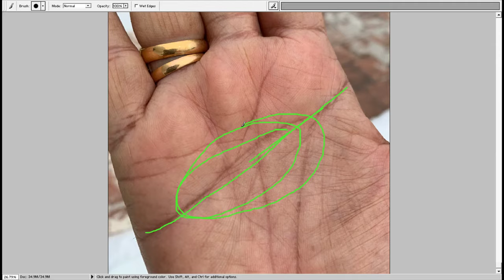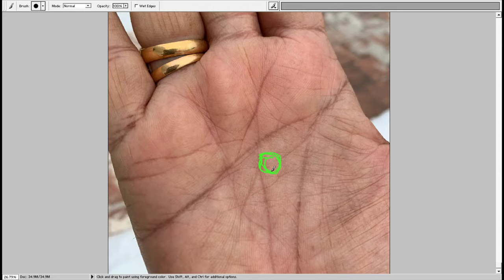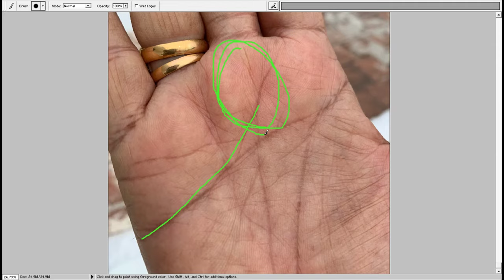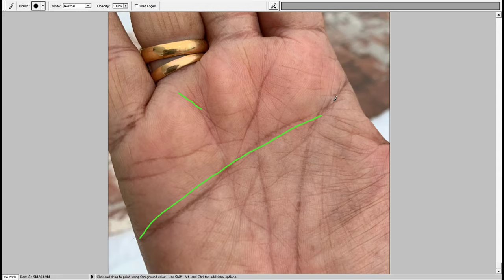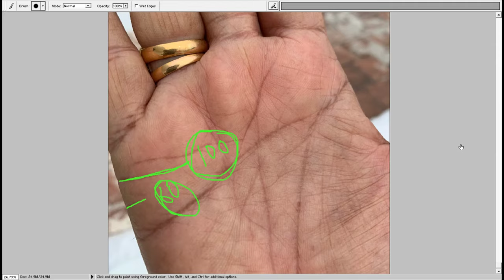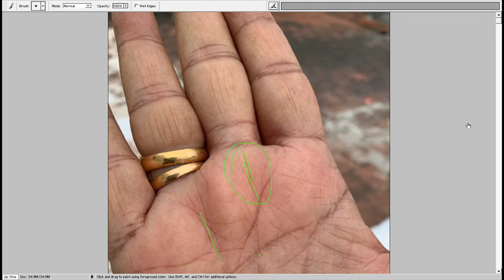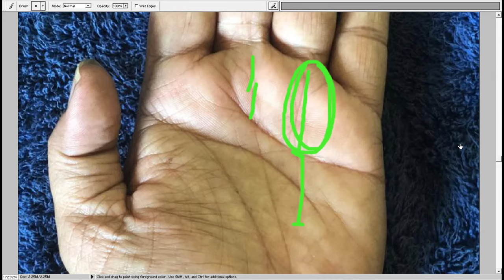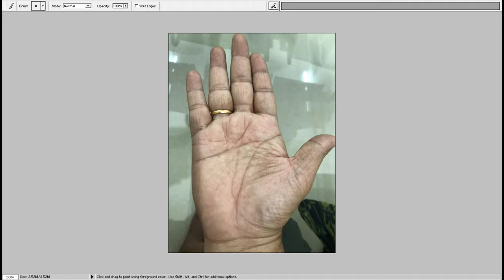Palm Reading of a Person operating a Ashram Palmistry